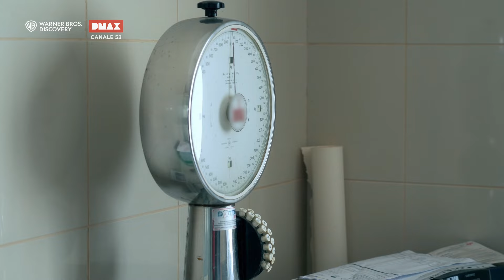I NAS di Roma sono in un Parco Acquatico per controllare che sia tutto a norma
Tutti i giorni i N.A.S. difendono la salute dei cittadini! Seguiamo da vicino le loro indagini, saranno autorizzati e sanificati i luoghi che controlleranno?